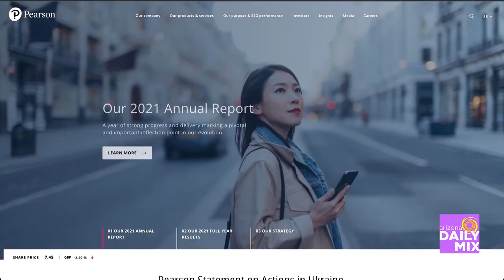Recognizing Mental Health Issues in Children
Can you tell if children are burned out, exhausted, or experiencing more serious mental health issues? We get insight from School Counseling Expert Morgan Champion.